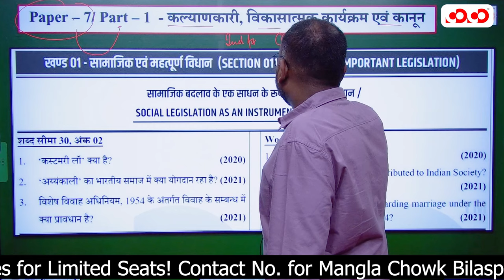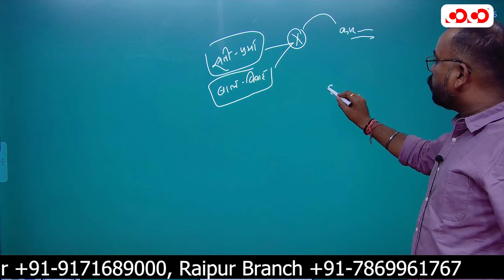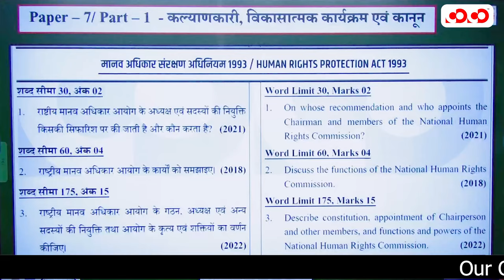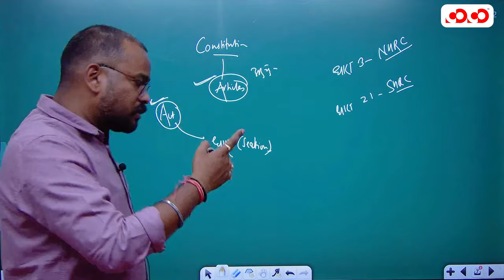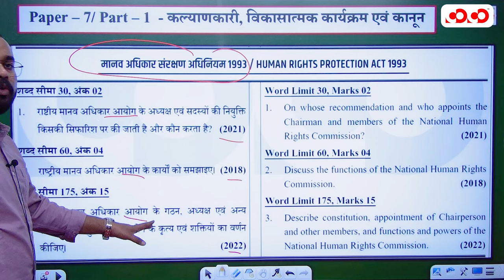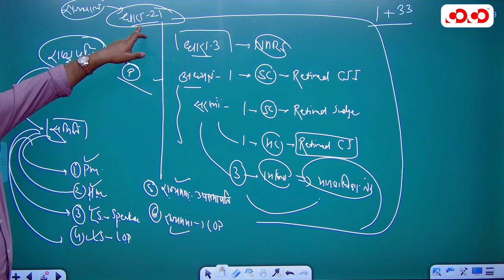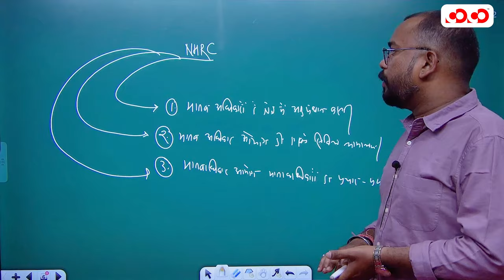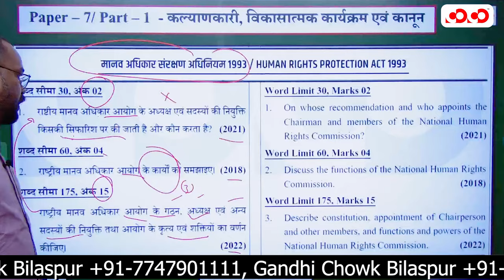कल्याणकारी, विकासात्मक कार्यक्रम एवं कानून (part-3) | Srijan Sir | Competition Community